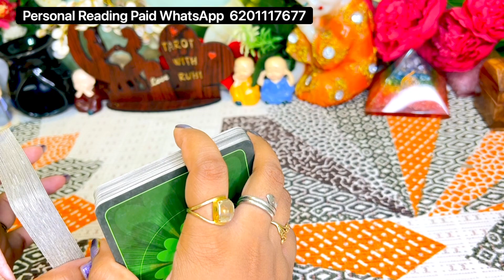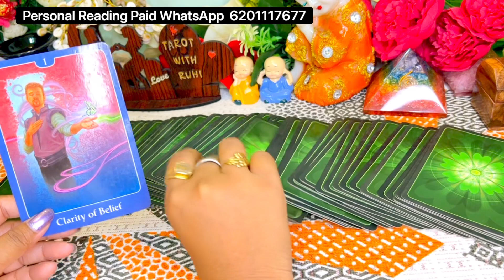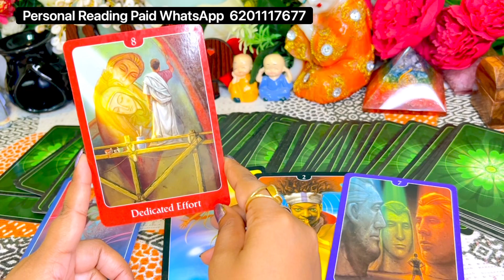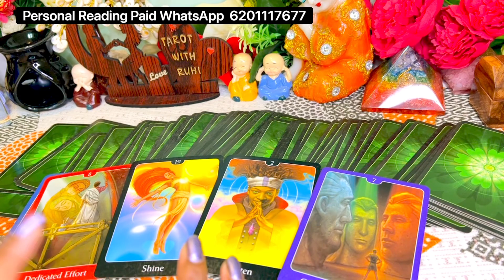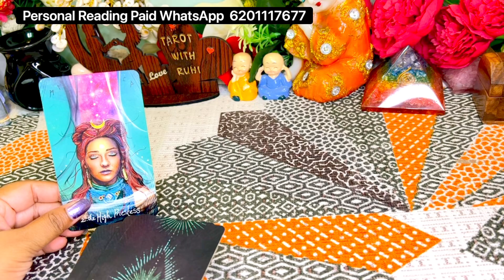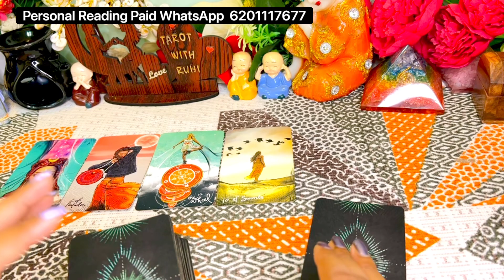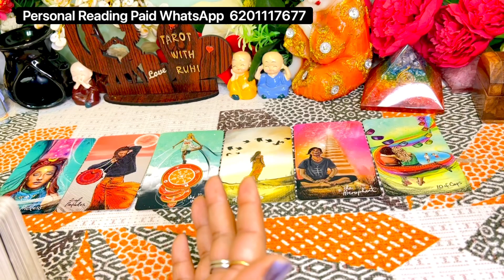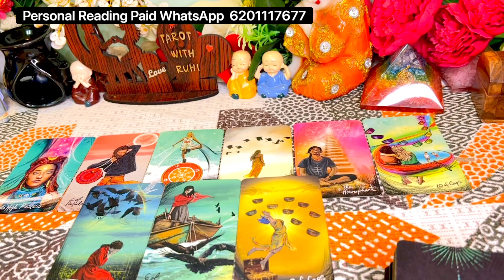RAAT KO SONE SE PEHLE VO AAPKE BARE MEIN KYA SOCHTE HAIN